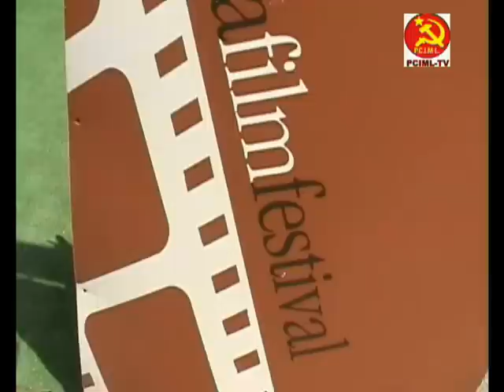RIFIUTI SU SPIAGGIA DI ISCHIA, VERGOGNA GIUNTA FERRANDINO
Pubblichiamo il servizio giornalistico realizzato dal Direttore di PCIML-TV Gennaro Savio - la televisione on line del Partito comunista Italiano Marxista-Leninista visibile all'indirizzo - sulla vcergogna dei rifiuti presenti su una delle spiagge libere più belle dell'isola d'Ischia detta del "Muro Rotto" resa un vero letamaio dall'Amministrazione comunale di centrosinistra guidata dal Sindaco-albergatore Giosi Ferrandino.